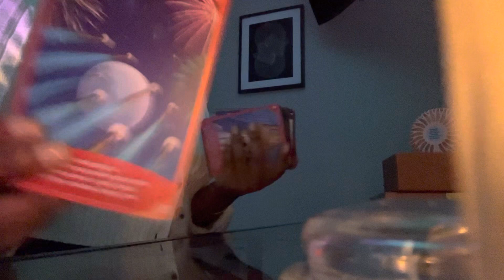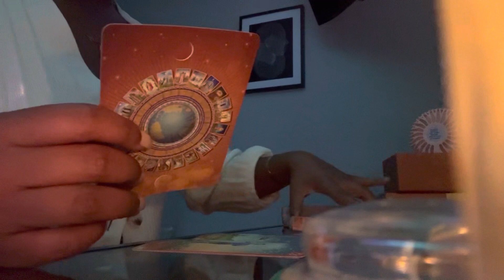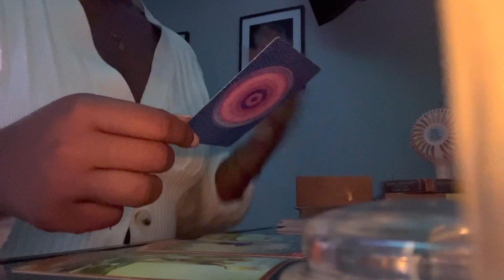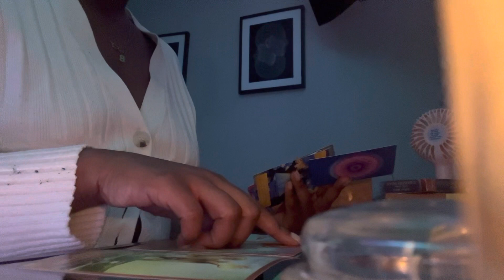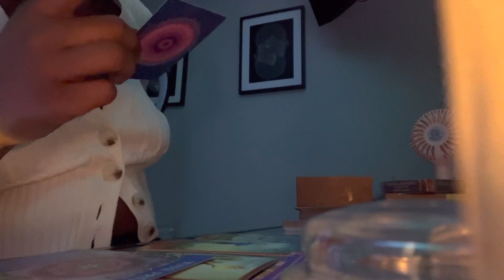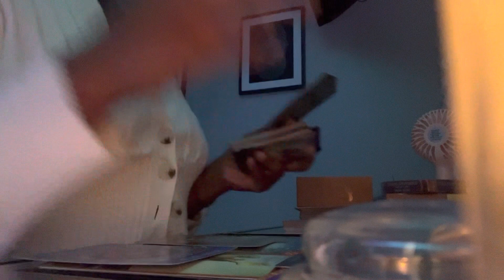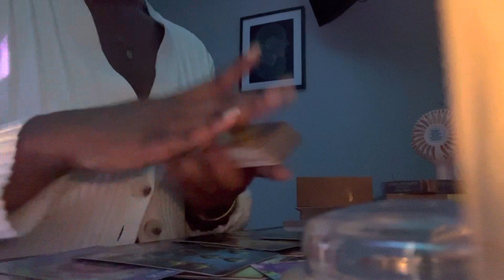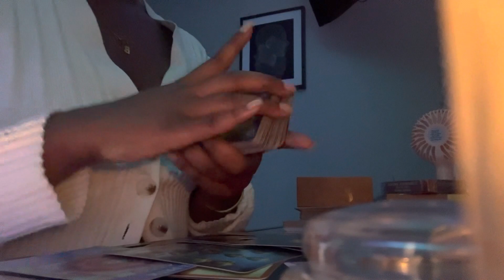Life is getting real good real fast, new love + career advancement | divinemessage tarotcards 🦋🍾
Hi Angels! Welcome to spiritual luxe oracle where I only speak to your higher self, you were guided here for a reason 💓